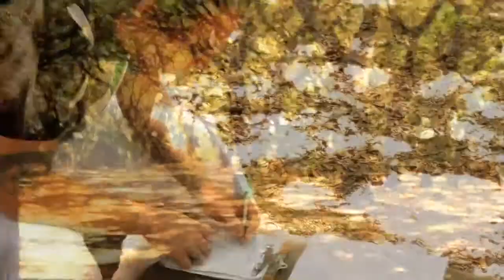Almost_Again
'if you believe in Jesus and read the Quran you will likely meet two gods_

_The Chance_  Space Age 4 eva

Rockefeller Soup Lines__ Illuminati.

'Shadow bows by the Leading Whites Angels_ has in-turn made a Truce in understanding between the two societies_